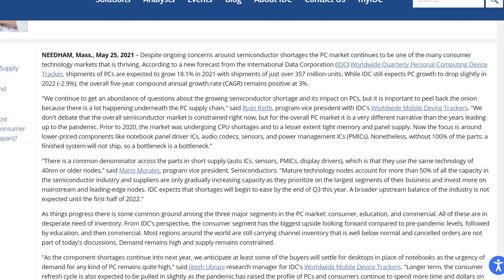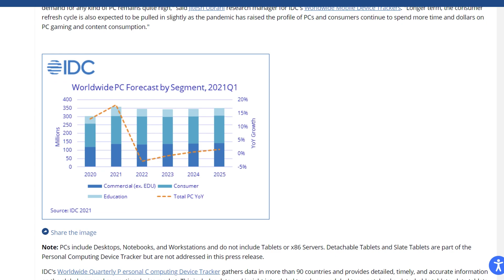Il Mercato PC non teme la Crisi e lo Shortage!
Nonostante l’importante carenza di semiconduttori, GPU e svariati componenti tecnologici che i produttori stanno affrontando in questo momento, sembra che il mercato dei PC sia in continua crescita. Ve ne parla Sara in questo articolo